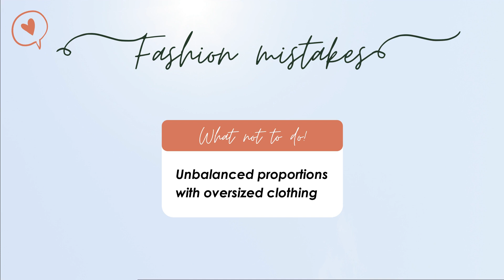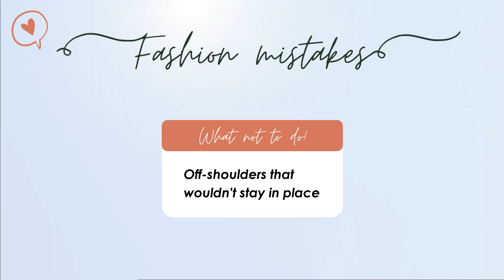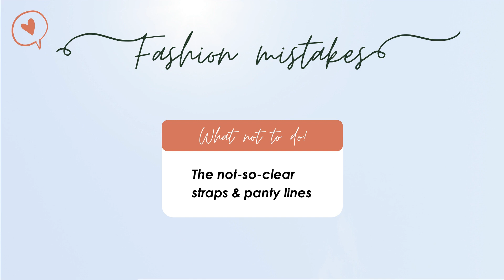11 Style Mistakes I've Made in the Past that You Must Avoid! || Ishanya Keshodhan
Hi Guys!

Welcome back!

This week's video is a very interesting one and something I've never done before! Here's bringing to the table fashion mistakes to avoid in 2022 and how you can fix them! These are all tips and tricks I've learned over the years after making them myself so hopefully you all will take away some super helpful tips with a dose of some embarassing stories!

This video is only meant to share my experiences & I'm only putting forward my opinions on the same so I would really appreciate if you don't take it personally and take it with a pinch of salt! So here's a compilation of all the style mistakes I've made in the past! ✨

Drop down your comments on your favourite tip & if you guys have any video suggestions for me, too! Share your reviews with me on social media, I'd love to see them all! ❤️

I love you all! See you soon!
Ishanya :)